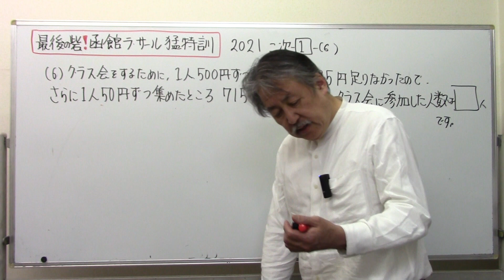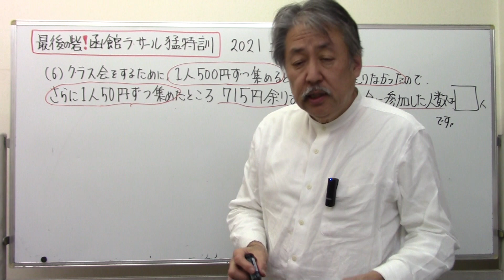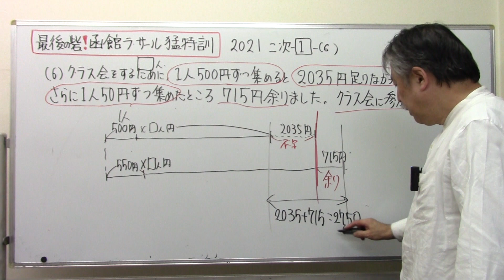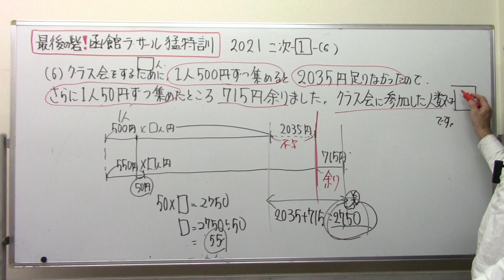最後の砦‼函館ラサール猛特訓！20211⃣ー６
@sakurara を応援したい！と思ったら、メンバーシップはこちらか